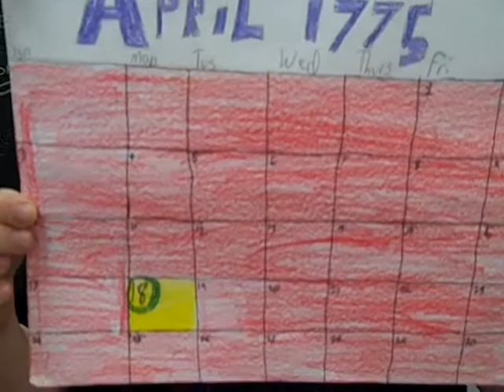Midnight Ride of Paul Revere Translation-Period 6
Mr. H's sixth hour class translates Henry Wadsworth Longfellow's "Midnight Ride" into modern English.